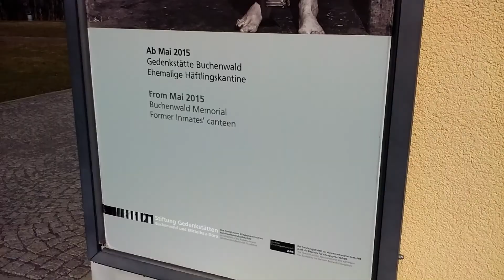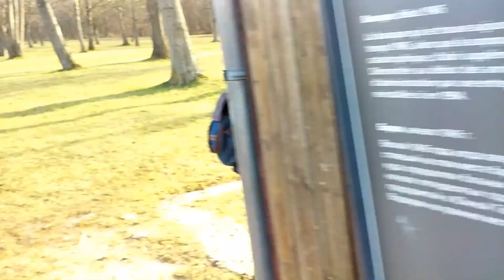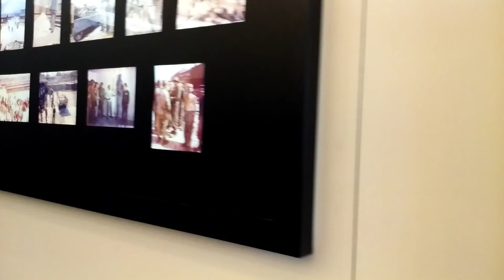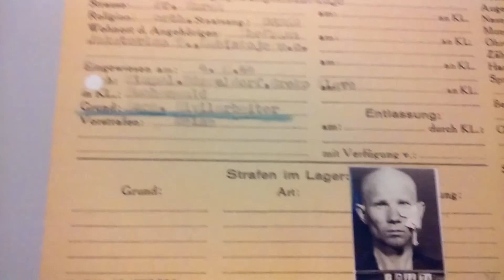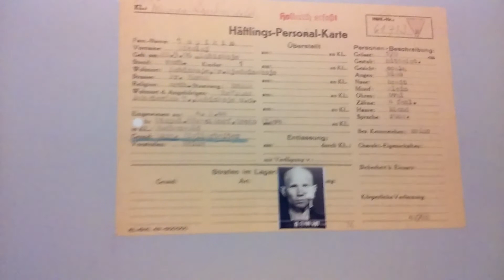CAMPO DE CONCENTRACIÓN NAZI/ HOLOCAUSTO/ ALEMANIA/ BUCHENWALD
Hola amigos, esta vez les traje un vídeo diferente un vídeo que espero nos ayude a reflexionar un poco, a valorar lo que tenemos!!